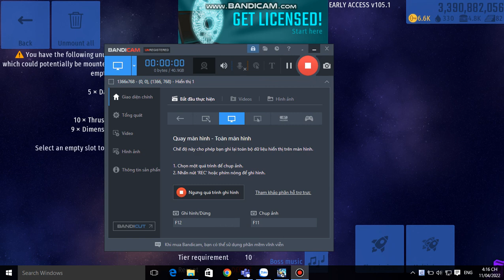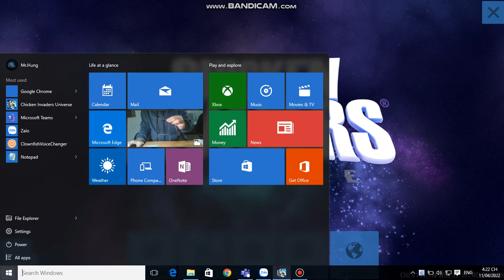Mission : Courteous Euchre | (Early Acess) Chicken Invaders Universe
This my first video of CIU